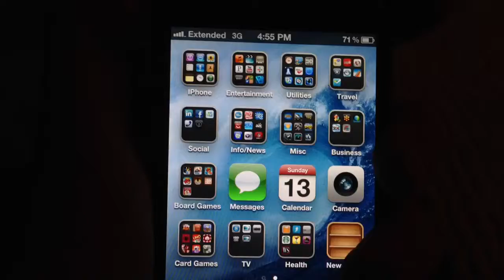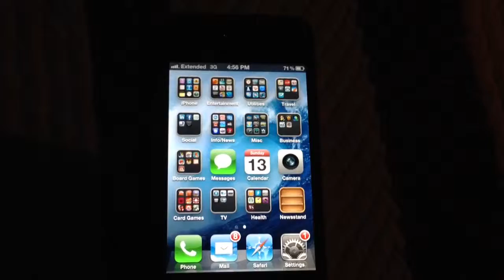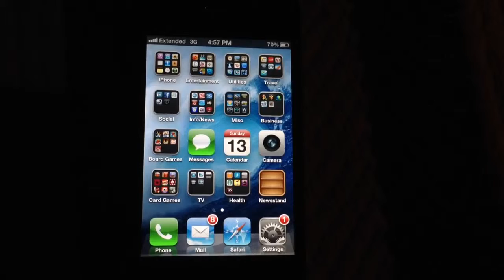iPhone 4S Death Grip Test (Sprint Wireless)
I don't know if the Sprint iPhone 4 had death grip issues. The AT&T and Verizon versions of the iPhone 4 had death grip issues, which were really disappointing. Does the iPhone 4S on Sprint Wireless have death grip issues? Watch this video and you will find out.